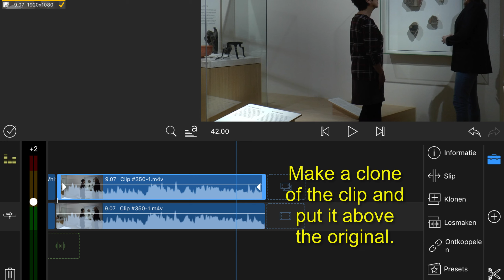Resolve flickering light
How to do this with Luma Fusion